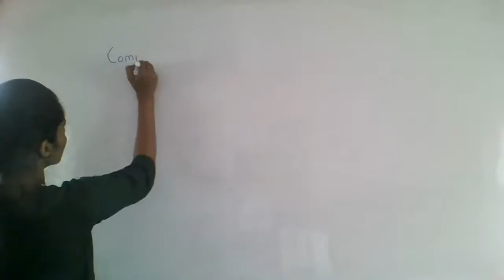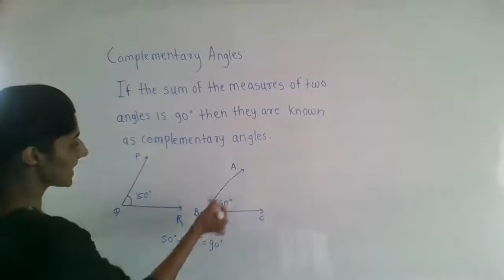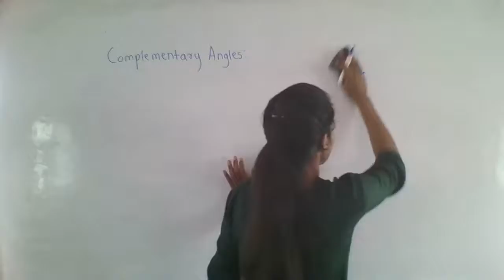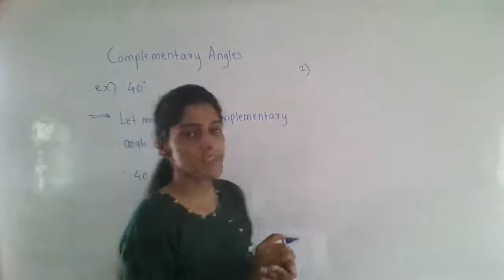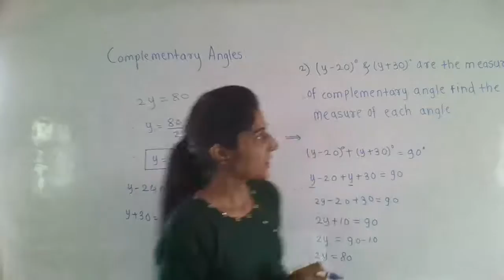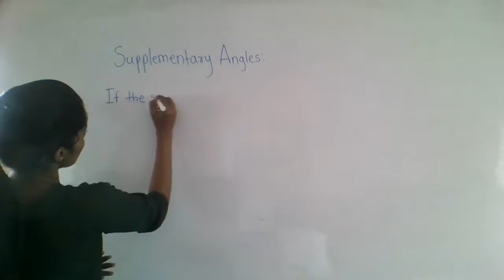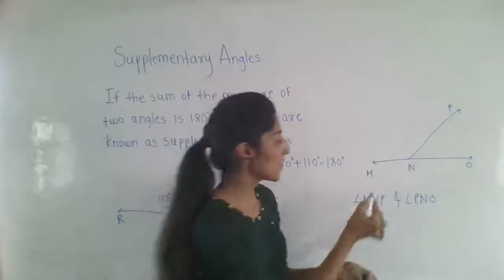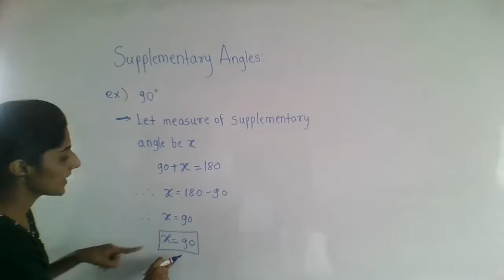7th std. ANGLE AND PAIRS OF ANGLE#2